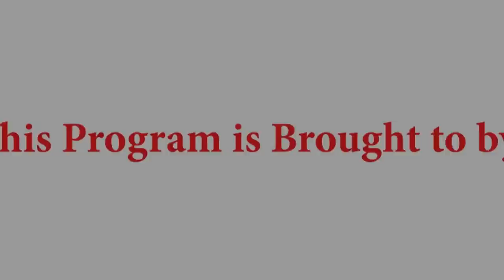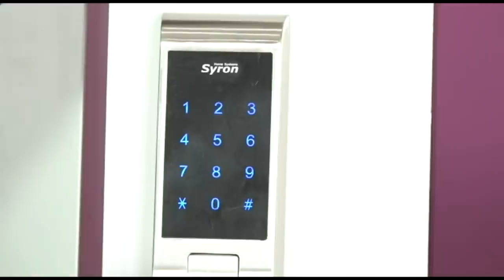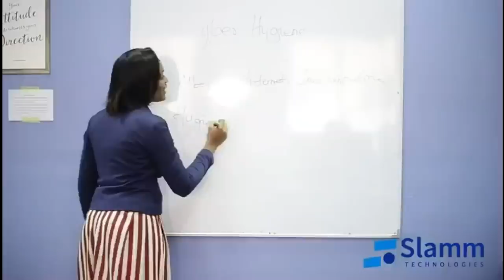FULL VIDEO: Captain Smart Opens up ON WHY HE LEFT MULTIMEDIA AND OTHER MATTERS